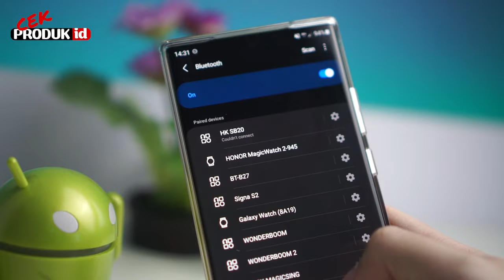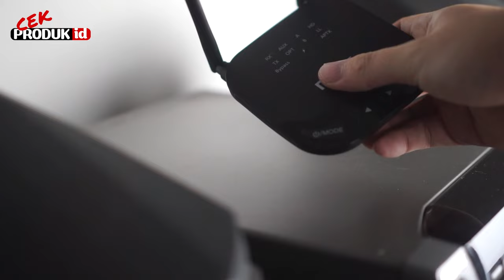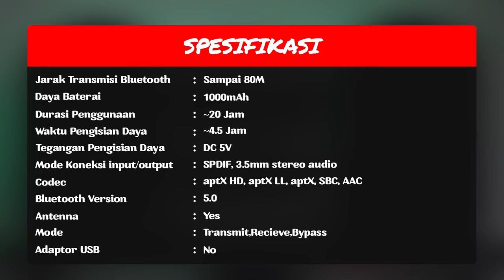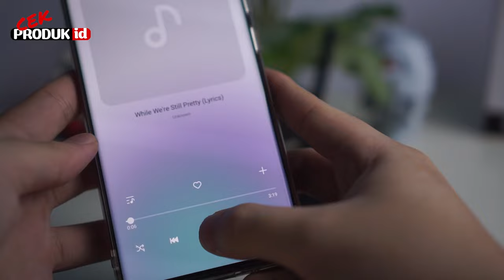PX BRX-3600 : BLUETOOTH RECEIVER TRANSMITTER PORTABLE !! | UNBOXING, FIRST IMPRESSION, REVIEW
Selamat datang di Youtube Channel Cekproduk id !